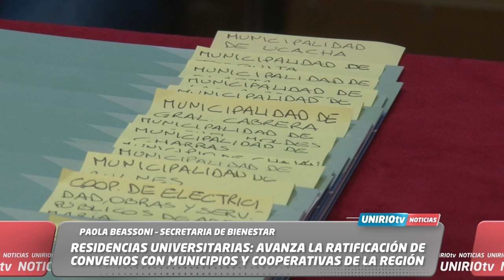RESIDENCIAS: AVANZA LA RATIFICACIÓN DE CONVENIOS CON MUNICIPIOS Y COOPERATIVAS DE LA REGIÓN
PAOLA BEASSONI – SECRETARIA DE BIENESTAR
UniRio TV
Universidad Nacional de Río Cuarto
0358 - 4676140